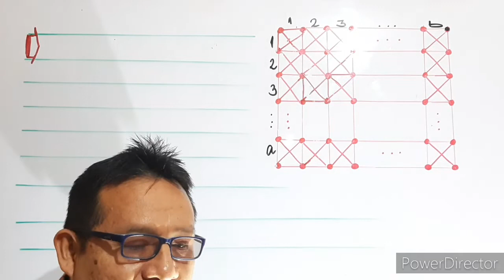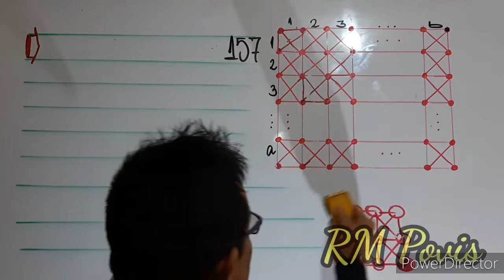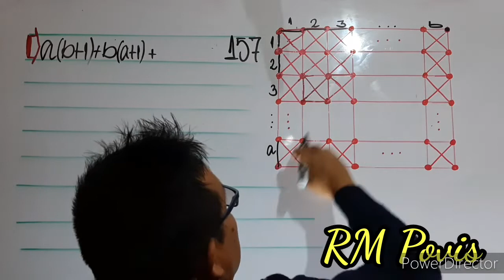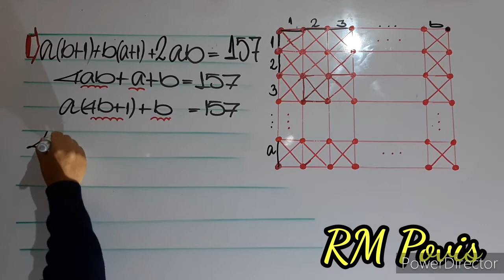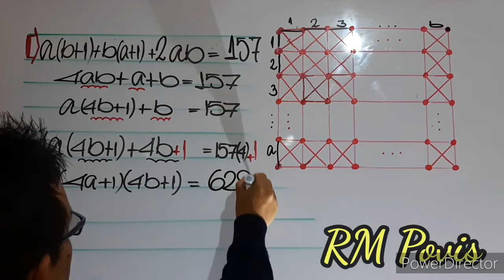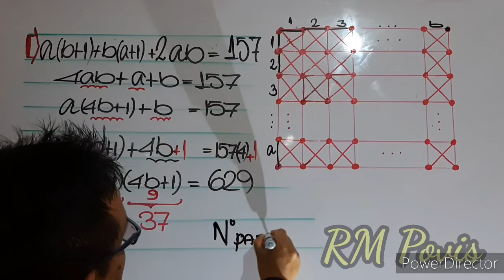Problema PLANTEO ECUACIONES